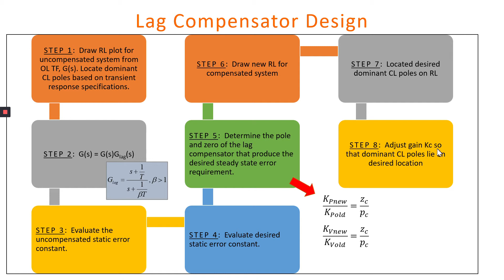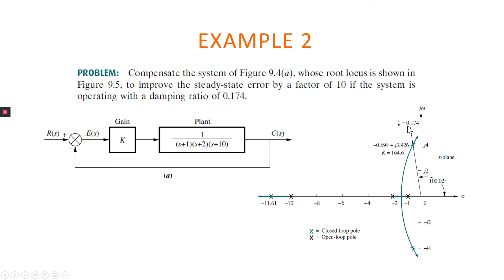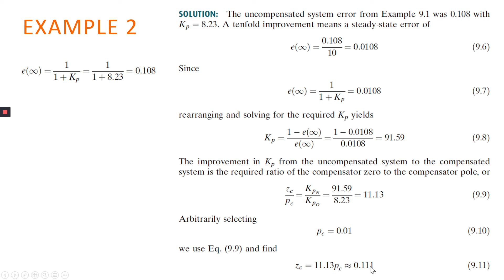ROOT LOCUS DESIGN LAG COMPENSATOR PART 2